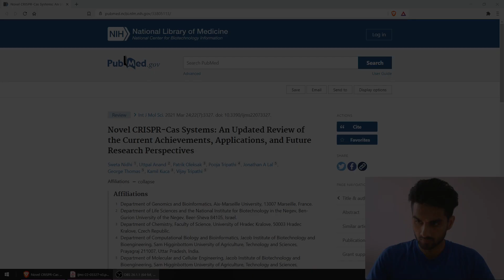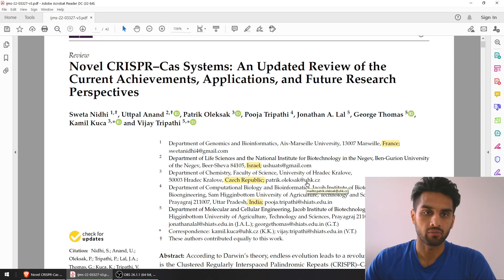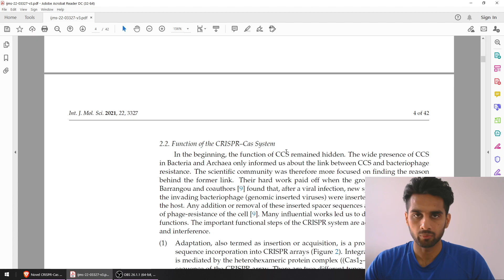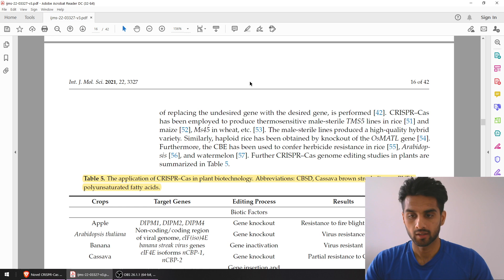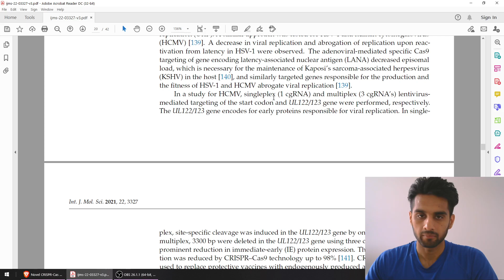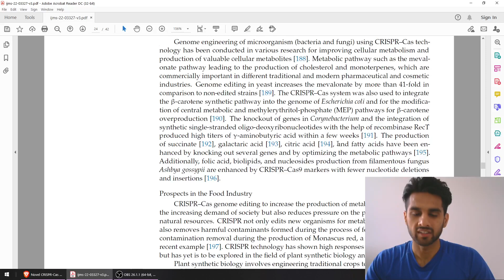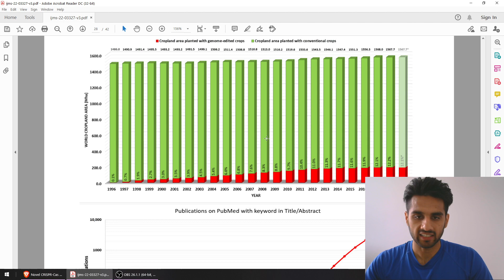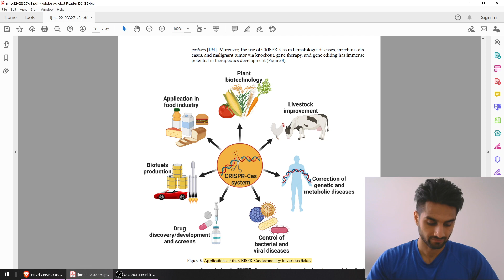Endless Applications From CRISPR Gene-Editing? (Ep. 14)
To help this channel, you can use my ref link on Amazon and shop for great discounts.